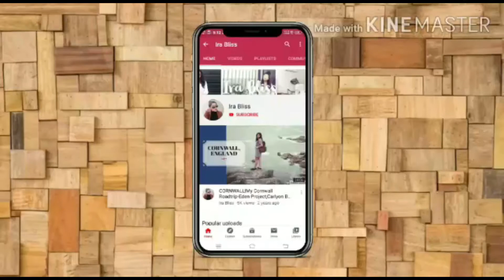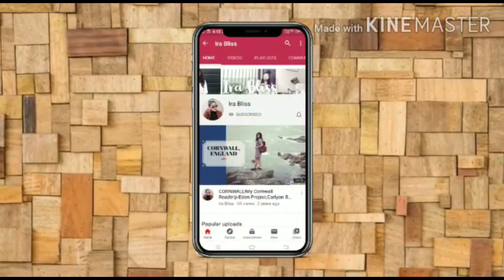Huge Myntra Winterwear TryOn Haul | Jacket, Cardigans, Sweater, Poncho, Shrug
Product link

Hi everyone, welcome back to @IraBlissGoodlife

This is a Myntra Sweater Haul . This is a Myntra Try-on Haul , where i have included Pullovers, Jackets, Cardigans, Sweater, Poncho & Shrug for the winter wear 2021. If you want to watch Myntra winter wear haul 2021 then keep on watching till the end . enjoy

4. Product Code : 14597090

5.  Product Code : 15633786

6. Product Code : 15633638